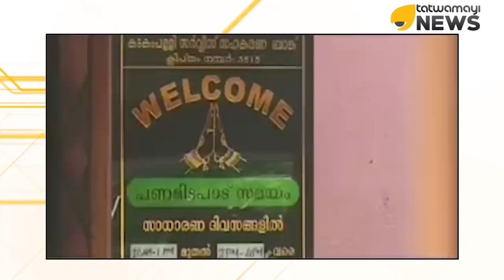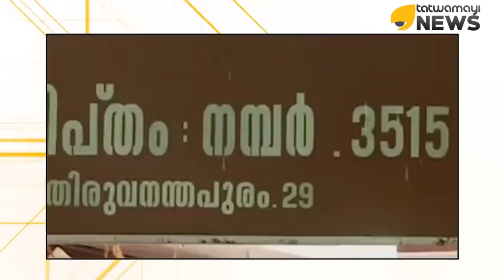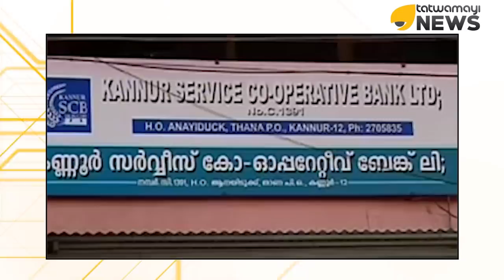സഹകരണ ബാങ്കുകൾ ഇനി റിസർവ്വ് ബാങ്ക് ഭരിക്കും,,, തിരുകി കയറ്റൽ വായ്പാ തട്ടിപ്പ് നടക്കില്ല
രാജ്യത്തെ സഹകരണ ബാങ്കുകളുടെ പൂർണ നിയന്ത്രണം ഇനി റിസർവ്വ് ബാങ്കിന്